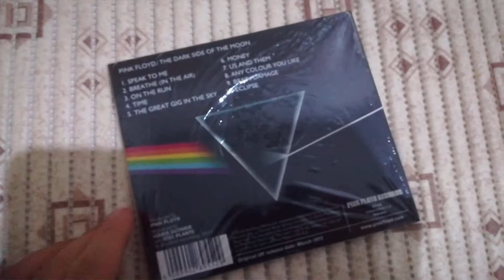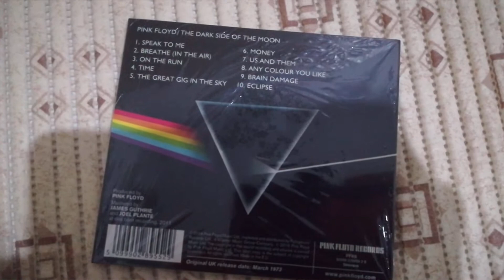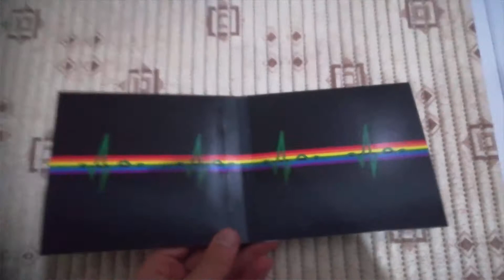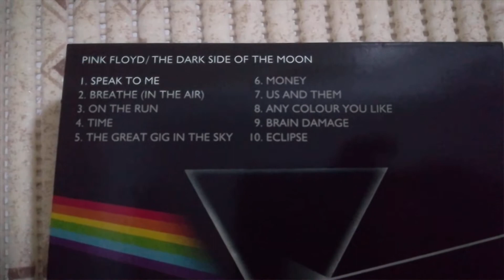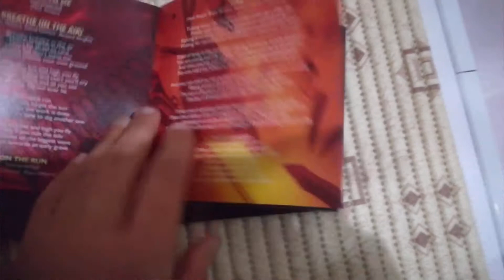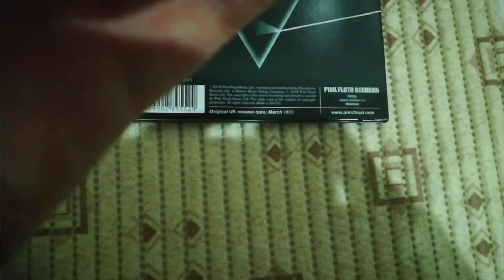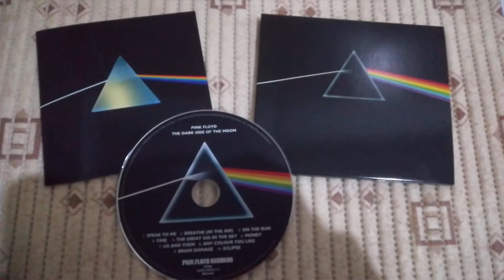Pink Floyd - The Dark Side of the Moon - Klasyka rocka oraz przełomowy album zespołu - Unboxing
Cześć witajcie z tej strony Zdzichu. Dzisiaj na kanale unboxing płyty brytyjskiego zespołu rockowego jakim był Pink Floyd. The Dark Side of the Moon sprzedała się w nakładzie nota bene 50 mln sztuk ! co czyni ją drugim najlepiej sprzedającym się krążkiem wszech czasów !!! ;)
Zapraszam do unboxingu